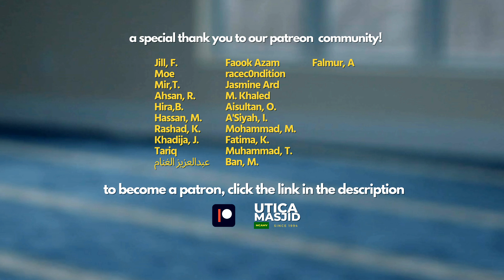Allah Loves This! | Hadith Series | Imam Tom Facchine